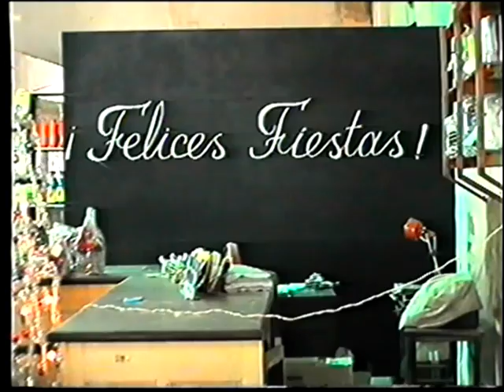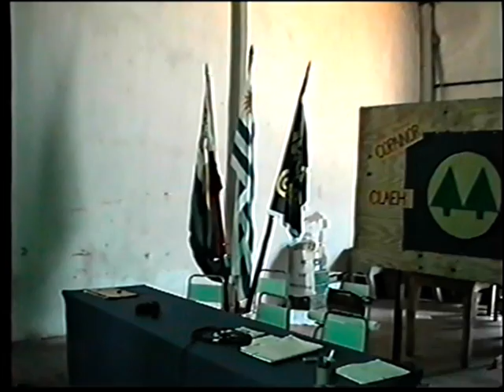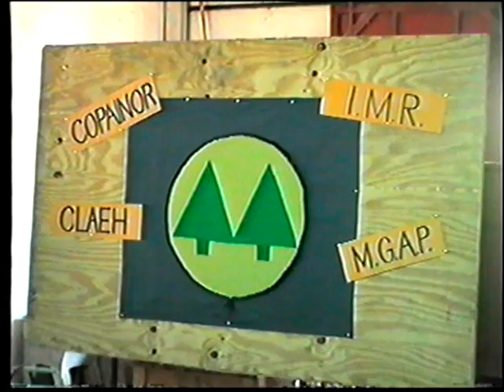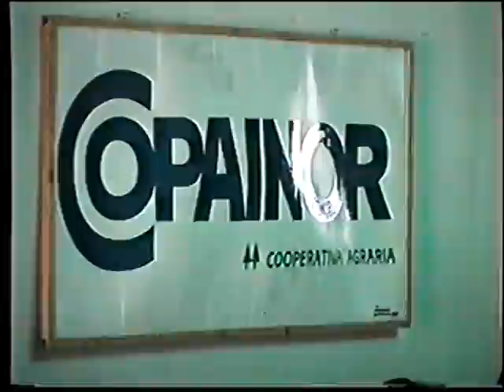Copainor Claeh evento